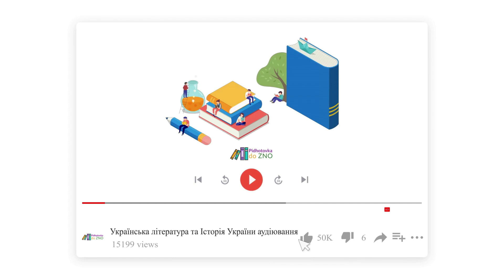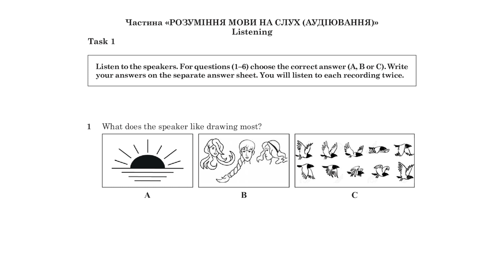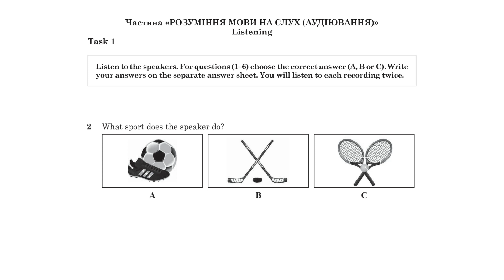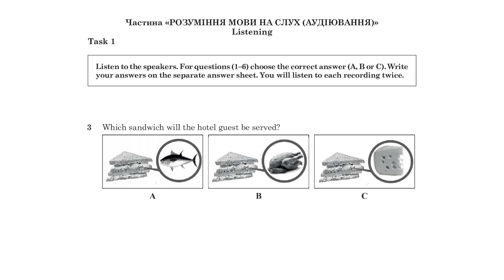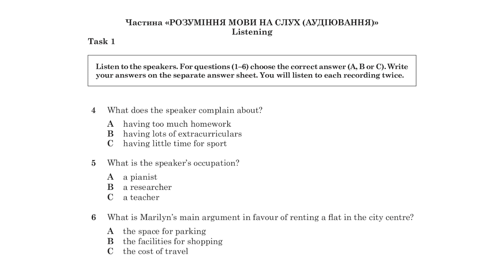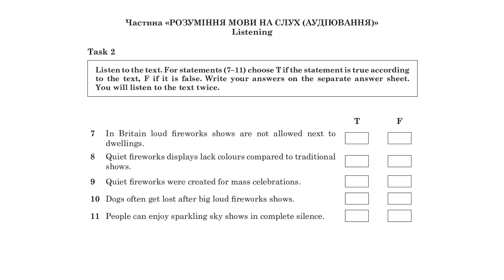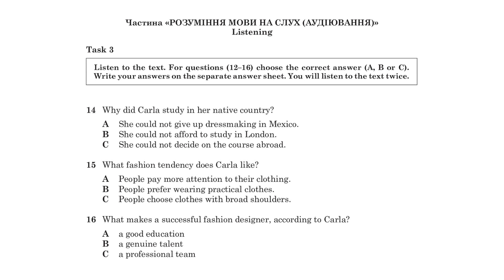Аудіювання ЗНО з англійської мови 2021 | Exercises and answers ZNO 2021 | Listening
Тест з англійської мови містив частину «Розуміння мови на слух», яка передбачала прослуховування звукових фрагментів і виконання завдань.

₴ Усі потрібні посилання в кінці опису ₴

Пропонуємо ознайомитися з аудіофайлом із завданнями сертифікаційного зошита ЗНО з англійської мови від Українського центру оцінювання якості освіти.

Інструкція щодо виконання частини «Розуміння мови на слух»
1. Кожне завдання частини «Розуміння мови на слух» складається з інструкції,
звукозапису тексту, запитань або тверджень до тексту та варіантів відповіді.
2. Перед виконанням уважно прочитайте та прослухайте інструкцію щодо
виконання цих завдань.
3. Перед кожним новим завданням Ви почуєте звуковий сигнал. Для ознайомлення
з питанням Ви матимете достатньо часу.
4. Звукозаписи текстів Ви прослухаєте двічі.

Правильні відповіді ЗНО Англійська мова "Аудіювання":
Task 1
1. A    2. C     3. B     4. A     5. B     6. C
Task 2
7. T     8. F     9. F     10. T     11. F
Task 3
12. C     13. A     14. B     15. A     16. C

~ Правильні відповіді до завдань сертифікаційної роботи з англійської мови 2021 року

~ Таблиця переведення тестових балів у рейтингову оцінку з англійської мови 2020 року

~ Таблиця відповідності тестових балів оцінкам рівнів навчальних досягнень з англійської мови 2020 року